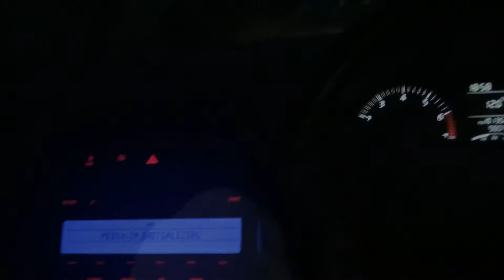Pacman lane ghost caught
We caught the ghost at pacman lane